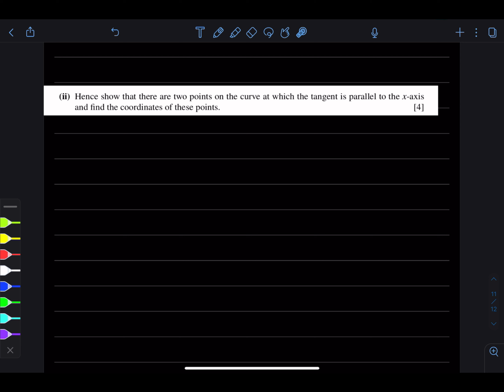IMPLICIT FUNCTIONS DIFFERENTIATION ( Topical Question ) 9709/31 2017